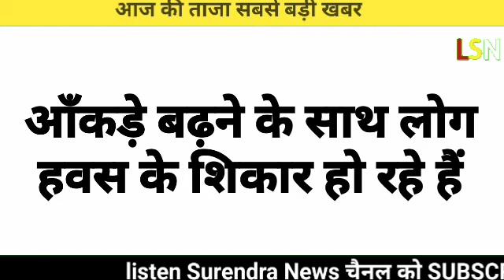अभी अभी आई आज की सबसे बड़ी खबर आज की बहुत बड़ी खबर गाँव में today news#breaking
अभी अभी आई आज की सबसे बड़ी खबर आज की बहुत बड़ी खबर गाँव में मातम पसराbreaking

today news live news Aaj Tak news Gaon Mein Matam pasra Bihar Mein Sharab Se Hui mauten Bihar ki taaja khabar Bihar Mein Sharab ko Lekar I bahut Buri Khabar Sharab Se Laga lasu ka dher Sharab Mein machaya Tandav aspataal Mein Bheed Bihar Mein Sharab ko Lekar Buri Khabar aaj ki news taaja Khabar Today News ABP News DS news live Aaj 5 August 2022 ki taaja badi khabren news August 2022 ki taaja khabren
news live Aaj Ke Samachar taaja Samachar breaking news news live India news daily news aaj ki news taaja khabar news 24 news news aaj ki taaja Samachar